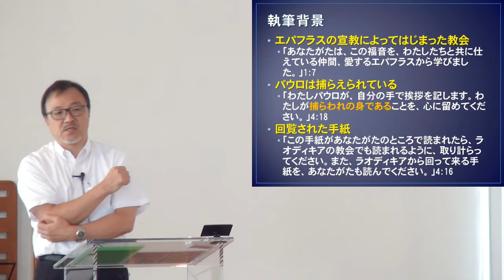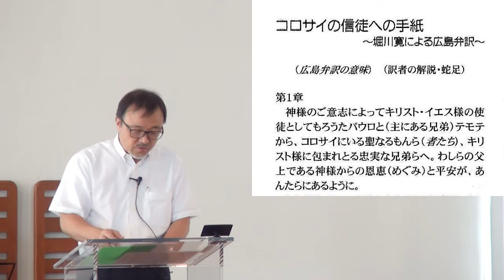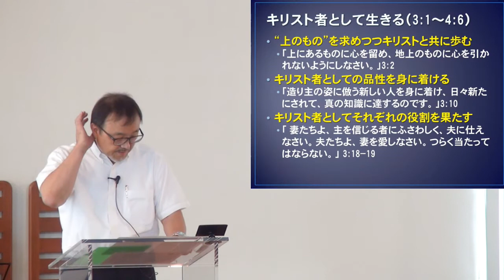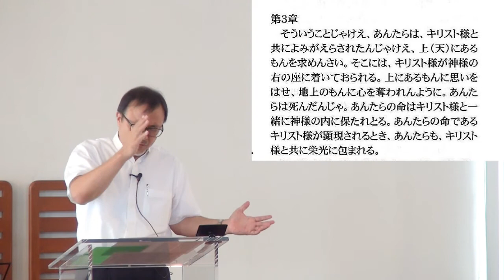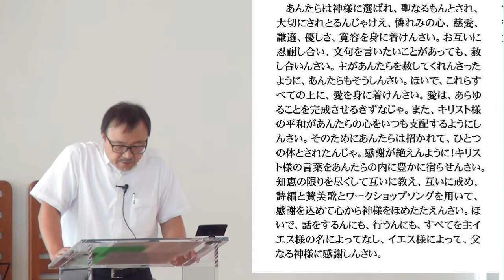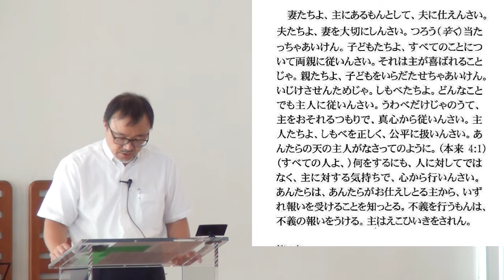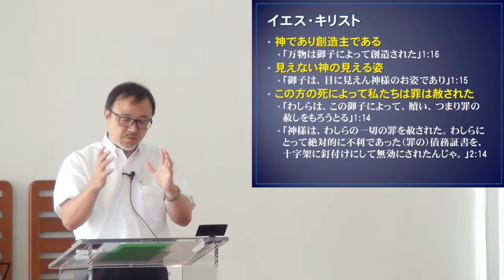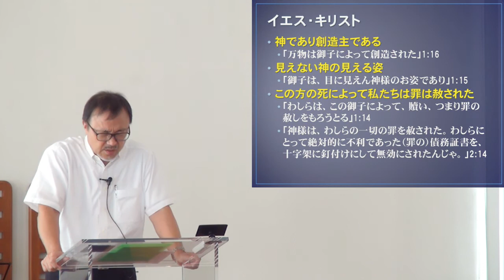J20171008 メッセージ「コロサイの信徒への手紙（広島弁訳聖書）」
シリーズ「広島弁訳新約聖書」堀川 寛 牧師